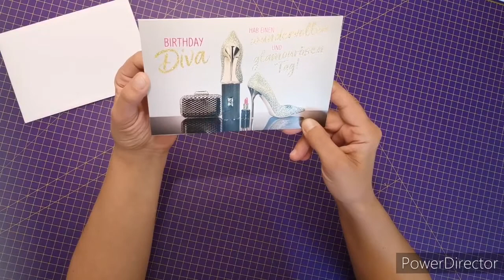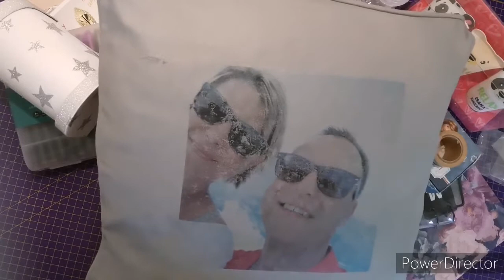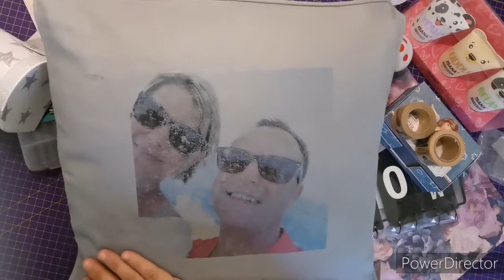Geburtstagspost von einer mehr als verrückten Martina 🙈😍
Meine Lieben, meine verrückte Bastelfreundin Martina hat mir eine gaaaaaanz tolle Geburtstagspost geschickt und die möchte ich euch unbedingt zeigen 😊.
Ich hoffe das euch mein Video gefällt und ihr Spaß beim zuschauen habt. Bleibt gesund und kreativ, euer mieneminchen 😘

Ich bin unabhängige Stampin Up Demonstratorin, bei Fragen oder Bestellungen könnt ihr mich sehr gerne unter angegebener Email oder Insta kontaktieren.

Euer mieneminchen 😘